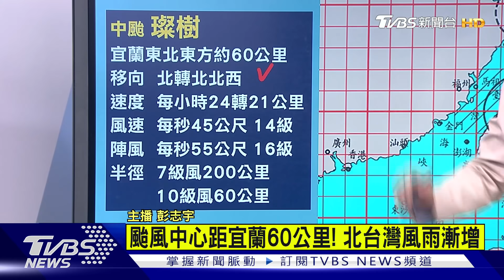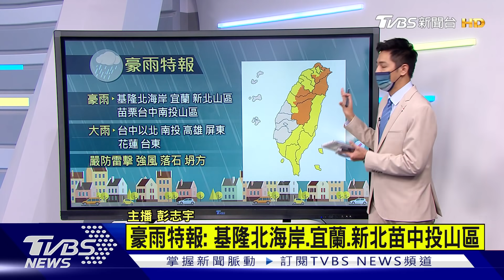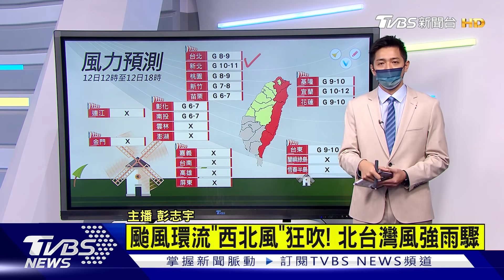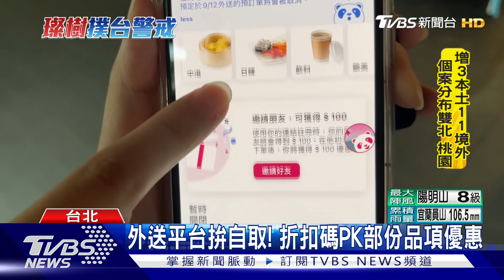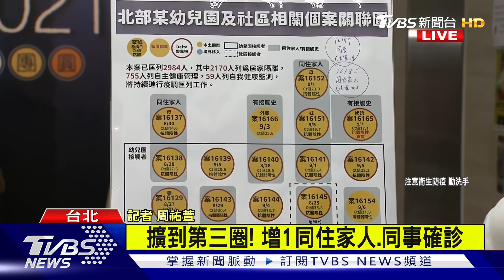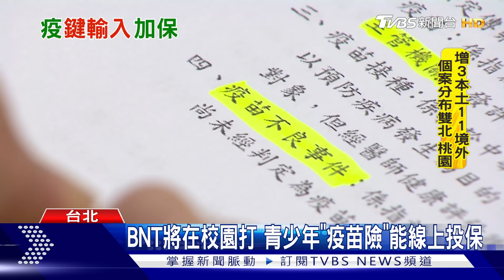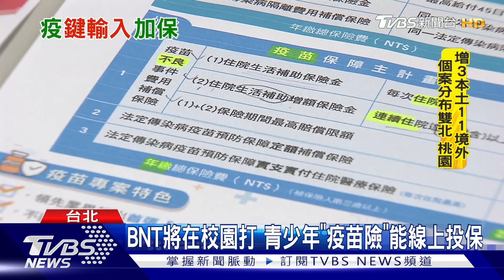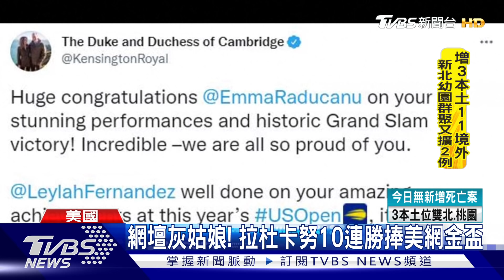幼兒園群聚再增2人 今境外11例全無症狀【TVBS新聞精華】20210912